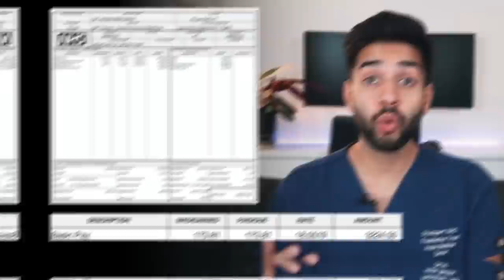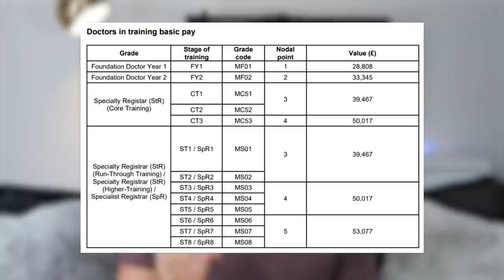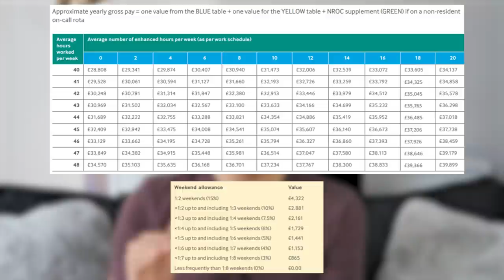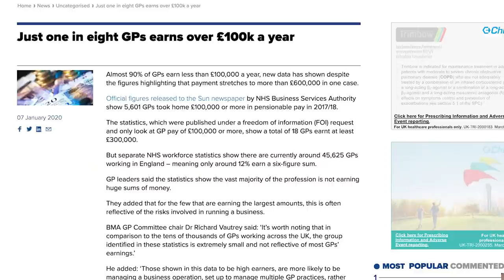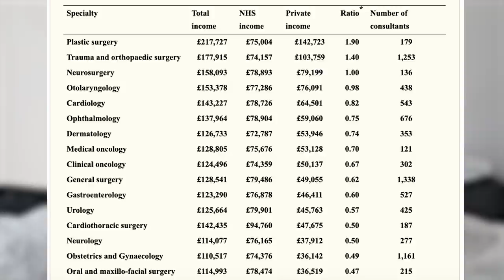The HIGHEST Paid DOCTORS In The UK (DOCTORS ON OVER £1,000,000 A YEAR)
It's difficult to know how much doctors are really paid. The information, although publicly available is hidden online. I often get asked HOW MUCH MONEY DO DOCTORS EARN and who are the HIGHEST PAID DOCTORS In The UK?- I was really surprised to learn about the highest paid doctors in the UK and about the doctors earning over £1,000,000 a year. WHO are these doctors, what SPECIALTIES are they in and HOW do they earn so much more!?

Today, I'm investigating these highest paid doctors - join me taking a deep dive into the finances of medics. We'll start by looking at the way that doctors are paid, via the NHS and Private Healthcare System and why Private Healthcare is more lucrative. We then explain the basic pay of junior doctors, and how this is misleading - and then move on to research that shows the real earnings of the highest paid GPs and Consultants in the UK and the specialties that are paying these big bucks!

I honestly was so surprised by these results and to find out about these numbers, some things to bear in mind are that these figures are dated, and are likely to be even higher today. If you missed the video where I break down my payslip, check it out

Timestamps
00:00 The Highest Paid Doctors
00:42 How Doctors Are Paid - Healthcare Systems
02:02 Basic Pay For Junior Doctors
03:20 Pay Of Hospital Consultants
04:05 Top 3 Highest Paid NHS Consultants
04:51 GP Salaries
05:10 Highest Paid GP In The UK
05:33 Highest Paid Private Hospital Consultants
05:56 Private Operations
06:36 Highest Paid Specialties
07:38 ​Training To Be A Consultant

🎧 Rode Lavelier + Microphone
🎥 Canon G7x mk2
💡Some random Chinese soft box lights from eBay

About Me 👨🏾‍⚕️

I am a 26 year old Junior Doctor and Comedian, training to be a GP in Manchester. I make videos about medicine, but make them fun. Join the team to see what the life of a doctor is really like.

This video is accurate to the best of my knowledge and is for information only and should not be used for the diagnosis or treatment of medical conditions.